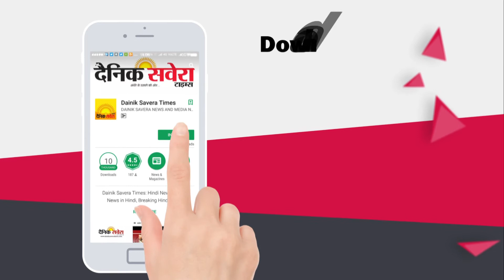Congress eye on win Ludhiana corporation elections : Tripat Rajinder Bajwa